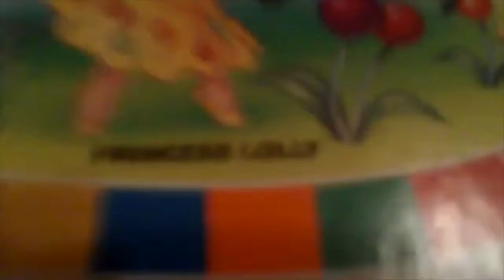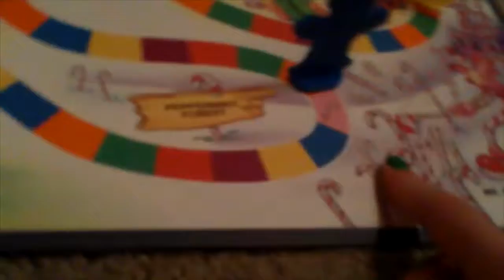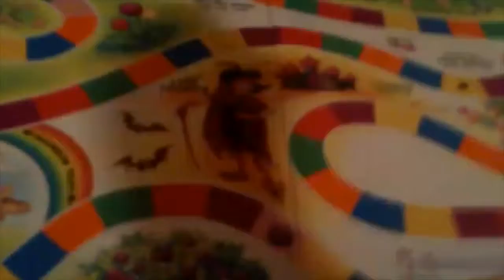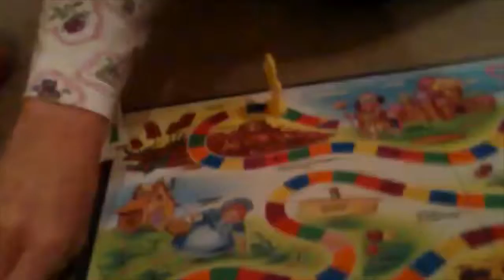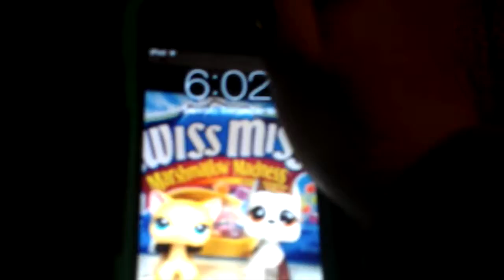Adventures Of Tenderstar Vlog 3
Hey Stars, this is my 3rd vlog where I am just having some fun around the house playing candy land and stuff. Hope you enjoy. Ta Ta For Now!!!